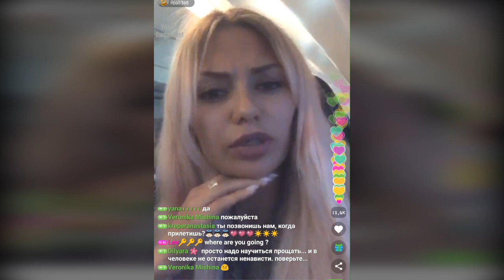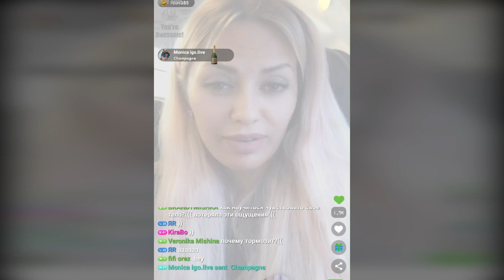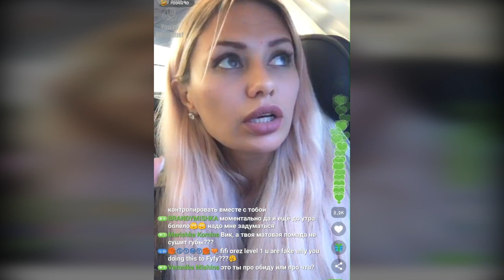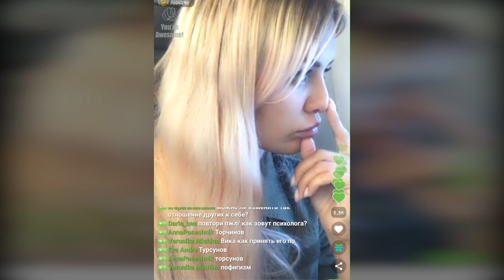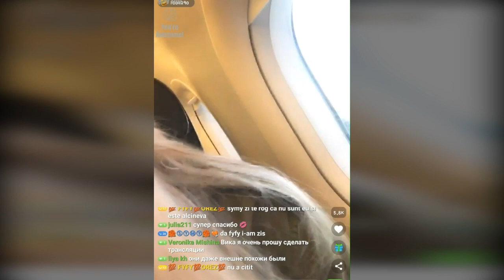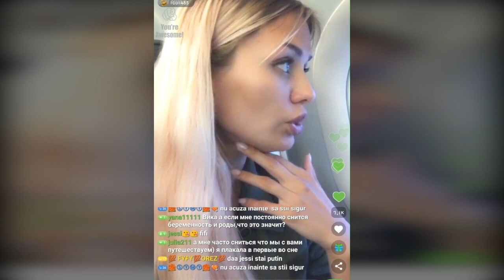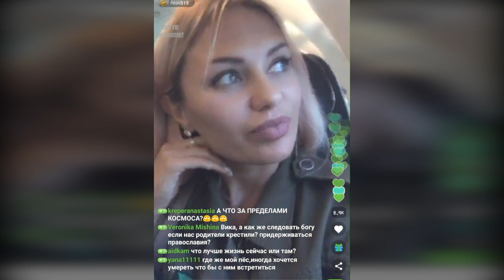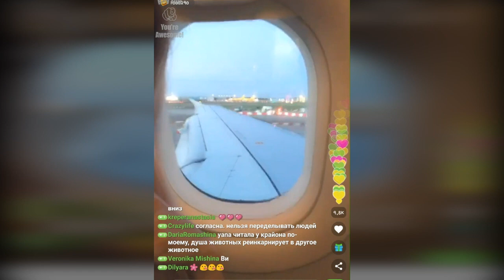★★★★★ Боня Виктория - Если друг оказался вдруг... "Фейковые" друзья